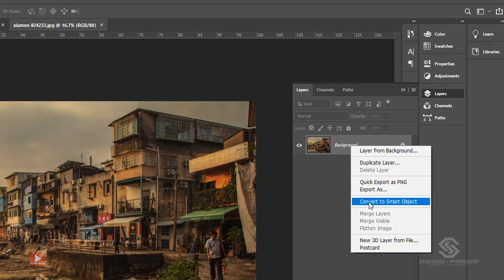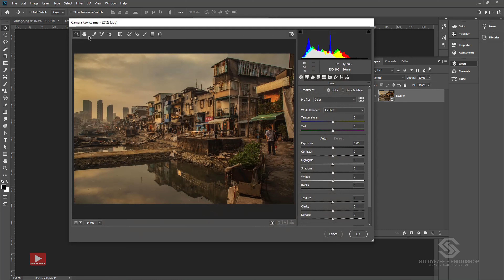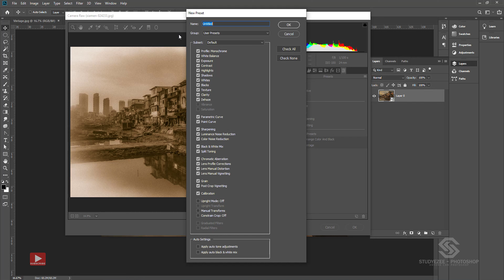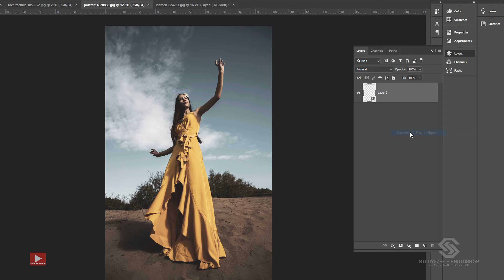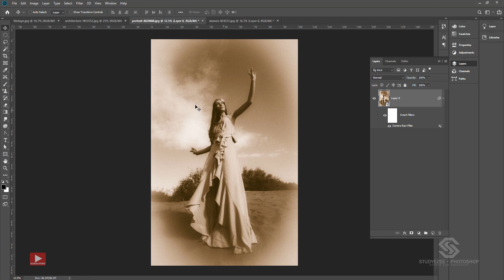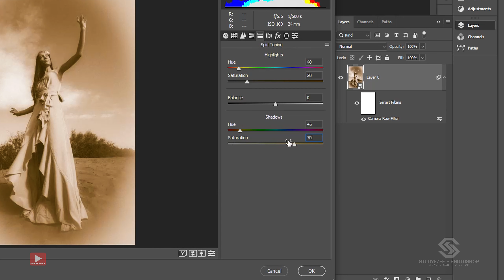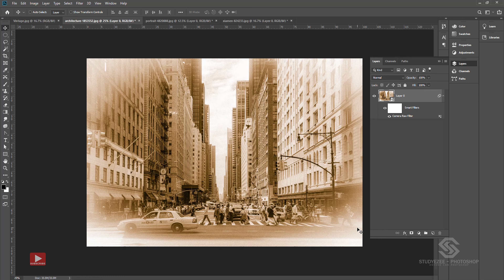How to Photoshop Create A Old Style Vintage Photo Effect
Hello everyone today you'll go to learn  How to Create A Old Style Vintage Photo Effect from scratch very easy steps to follow through. Hope you'll enjoy today's session and learn something New !!.

This will help the channel grow and I'll continue to provide free content for you all.

दोस्तों आज हम फोटोशोप में  Old Style Vintage Photo Effect बनाना सीखेंगे। जिसमें हम फिल्टर्स और लेयर ब्लेंडिंग मोड को यूज़ करेंगे ।

मैं आशा करता हूँ आज का टुटोरिअल आपको पसंद आयेगा । जिससे आपको मेरी नई विडियो की सुचना सबसे पहले  प्राप्त हो सके।  यह चैनल को आगे बढ़ने में मदद करेगा और मैं आप सभी के लिए फ्री कंटेंट  प्रदान करना जारी रखूंगा।

This video is in Hindi language. ये विडियो हिंदी भाषा में है।

About this Video :
This video covers how to use Filters and Layer Blending Mode inside  Photoshop.

Happy Learning..!!